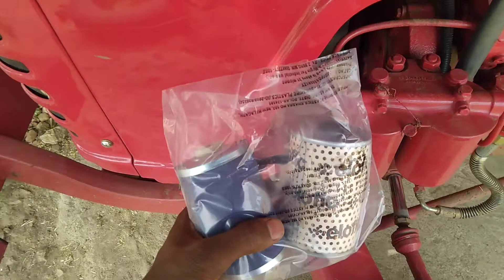🚜🚜 पहली सर्विसिंग घर पर#Mahindra475#servicing#tractorservicing#tractorstunt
🚜🚜 पहली सर्विसिंग घर